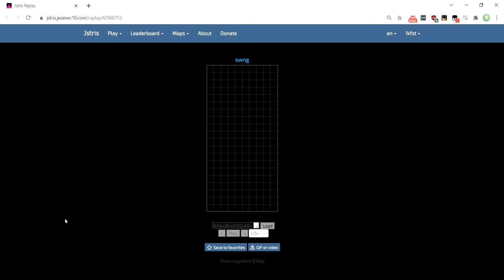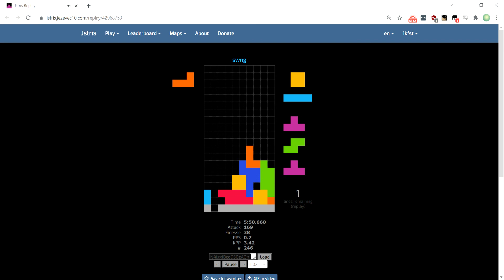10L Cheese Race 252 blocks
apples